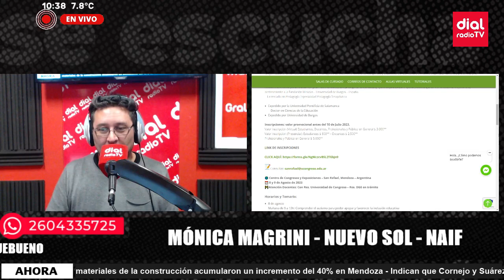🔴 Mónica Magrini - Dir. Centro de día Nuevo Sol y Coordinadora de NAIF - Jornadas sobre Autismo 🔴